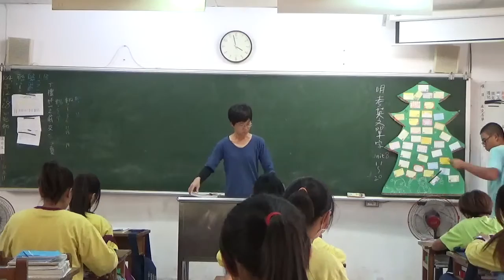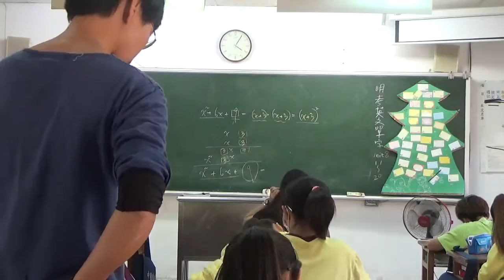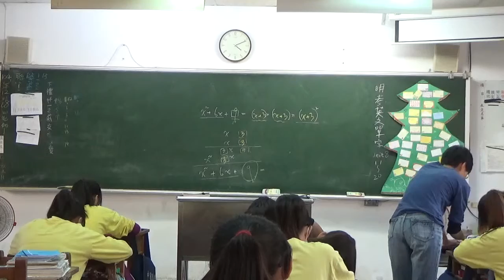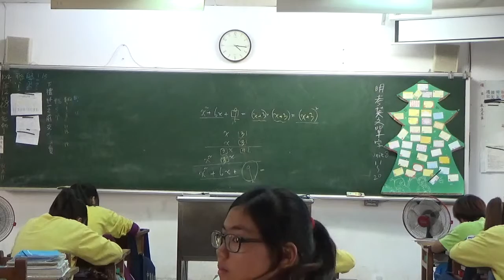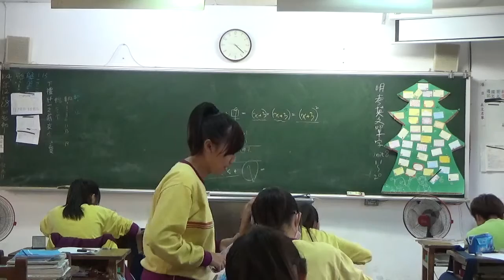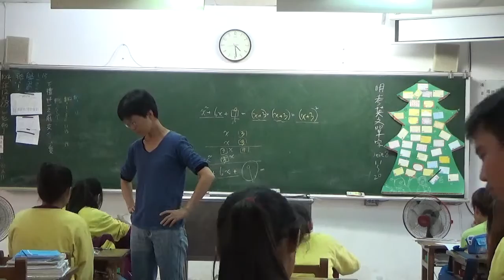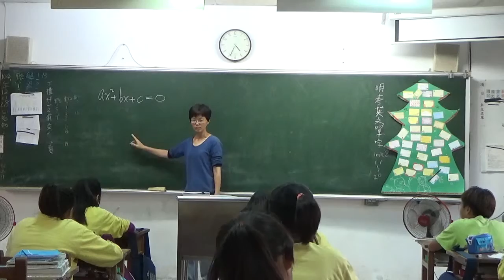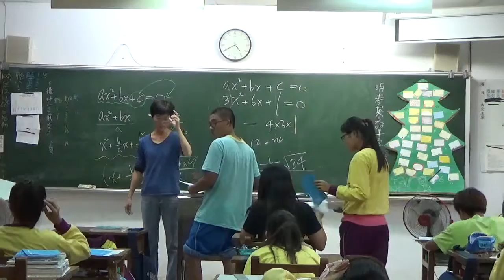20151228 梅仙談數學 一元二次方程式 琉球國中9A複習班